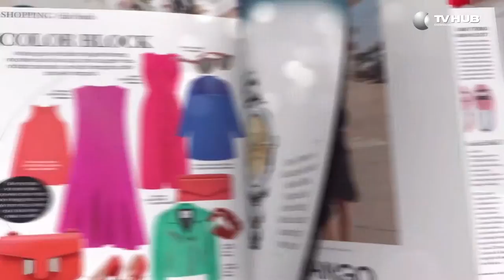Mối Tình Đầu Của Tôi | Behind The Scenes #27